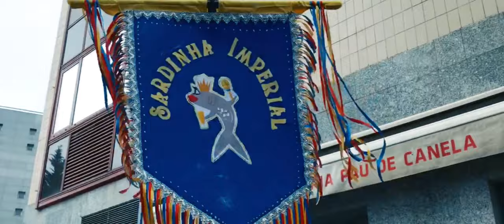CARNAVAL O CUBO LISBOA 2020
Uma cobertura descontraída do carnaval de rua de Lisboa em 2020 com apresentação de Ale Velho e Fabiano Cafure.

Agradecimento:
Ana Carolina Costa
Juliana Barcellos
Laurie Calvet